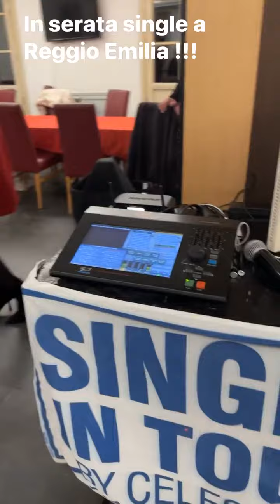- Single in Tour